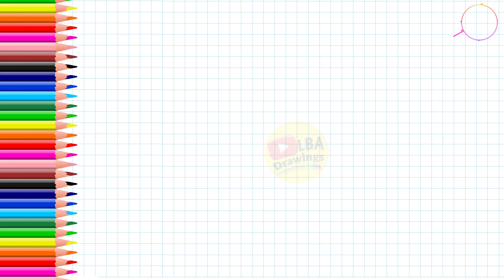How To Draw Flower